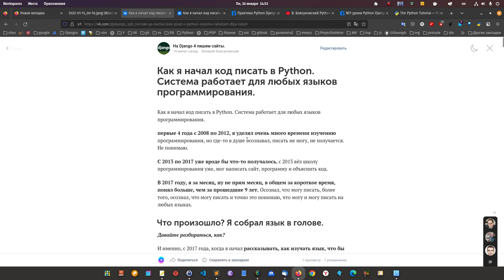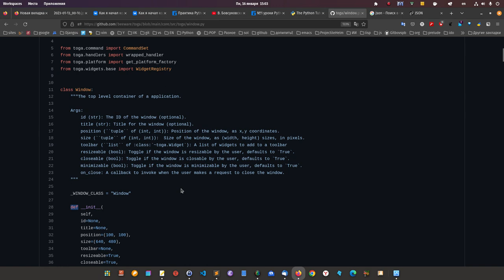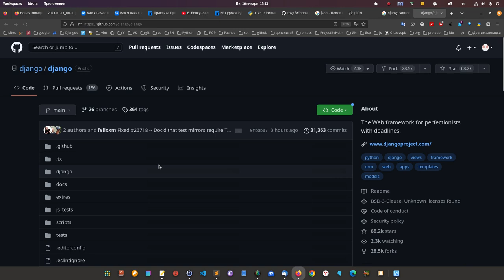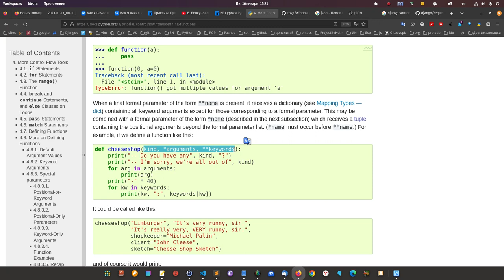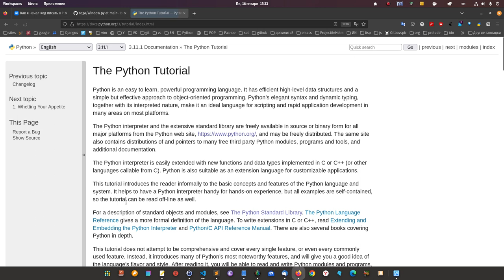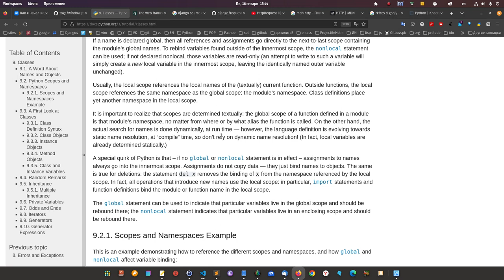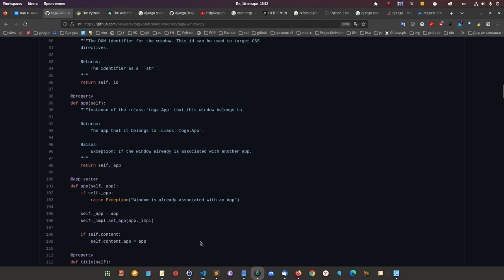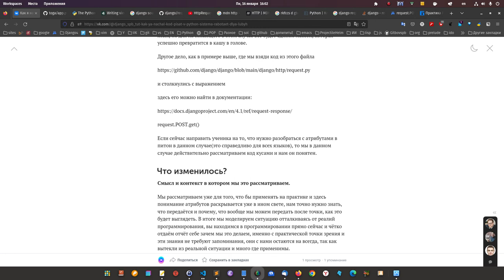Django +.Ajax. Пока не поймём этот принцип, функции не получиться писать ни как. Что делать?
Django +.Ajax.  Пока не поймём этот принцип, функции не получиться писать никак.

Где возникает проблема и сразу же заливается бетоном в головах. Почему ребята, с нуля, которые либо посещают курсы, и там пишут приложение на Джанго или читают книги и так пишут сове первое приложение. В таком случае новичок не видит своей роли в этом процессе кроме повторения, соответственно он не может понять, как это работает, так как он настроен повторять, а его нужно учить разрабатывать. то есть отделить свою логику от того что умеет язык. фреймворк, библиотека.

Когда. мы понимаем, что джанго ничего не знает о нашем приложении. а знаем только мы, именно об этом эта статья, которая поможет разобраться как разорвать порочный круг, когда вы осознаете внутри. что не умеете писать представления, а ведь это так же просто, как квасить капусту, рассуждать как программист, вы уже умеете, просто пока не видели своего места в разработке, читайте и открывайте глаза,  разорвите порочный круг непонимания и пишите в кайф.

смотрим и читаем длинную статью, урок 39.